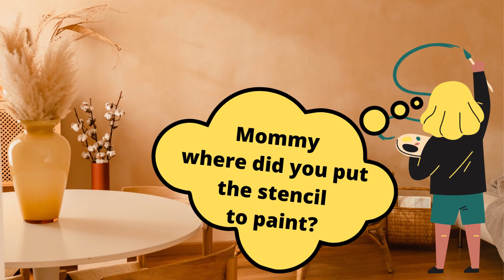💝🌻🌼💞🌼🌻💝 Happy Mother Day 💝🌻🌼💞🌼🌻💝